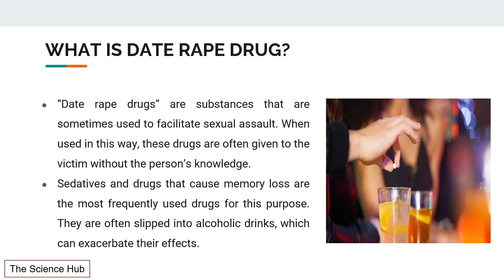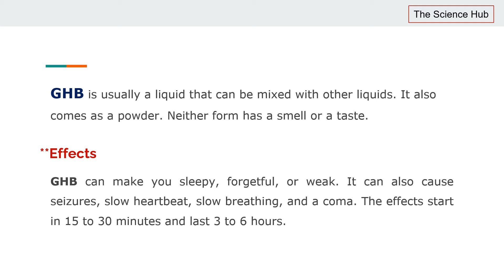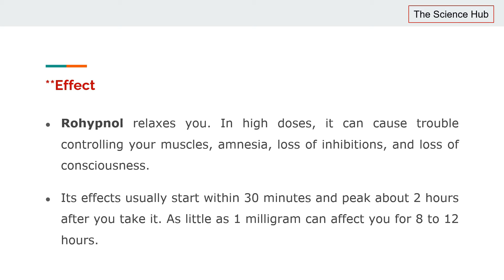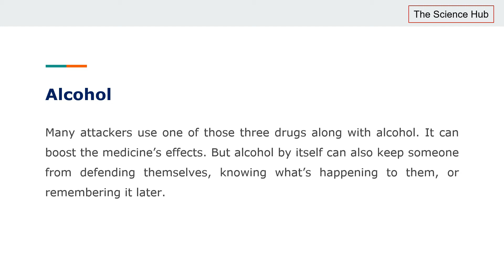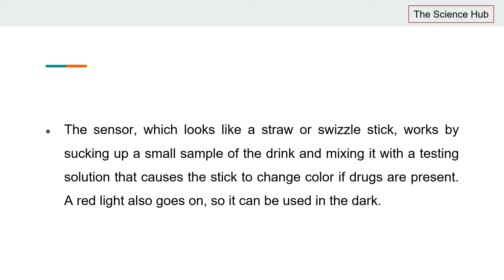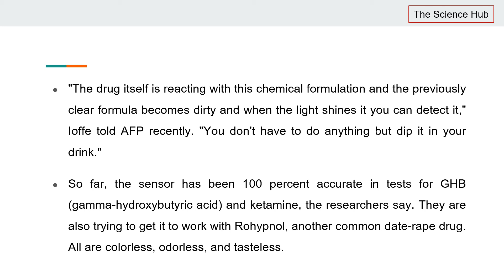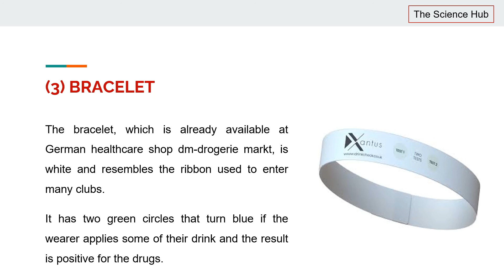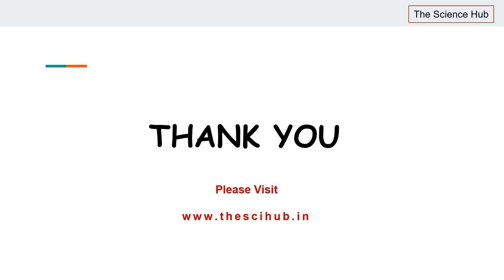Date Rape Drugs | Forensic Pharmacology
Hello everyone Lets get Started with Shashank Parmar

Here... In the world of Forensic Science with Another video on  Topic - Date Rape Drugs | Forensic Science | The Science Hub

" We can't teach people everything they need to know. The best we can do is position them where they can find what they need to know when they need to know it. " OUR YOUTUBE CHANNEL IS PROVIDING A PLATFORM FOR STUDENTS TO ENCOURAGE THEM TO GET RID OF THEIR FEAR OR TO ENCOURAGE THEM TO OVERCOME THEIR FEAR OF AND CAN TEST THEIR KNOWLEDGE IN THIS DIGITALLY TRANSFORMING WORLD WE ARE NOT ONLY PROVIDING THE BEST QUESTION/QUESTIONNAIRE FOR THE STUDENTS TO SOLVE BUT WE WOULD ALSO PROVIDE EBOOKS FOR FREE TO THOSE WHO ARE INTERESTED . ~~~